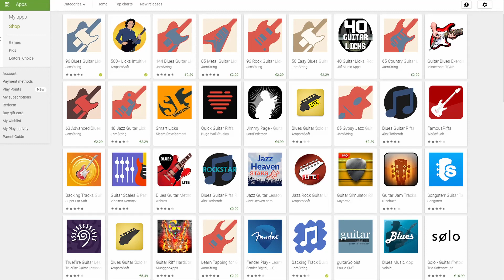Expande tu vocabulario musical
Si ustedes compran alguno de los productos en esta página yo me gano una pequeña comisión sin que el precio cambie para ustedes. Échenle un vistazo, hay un par de cosas interesantes. :)